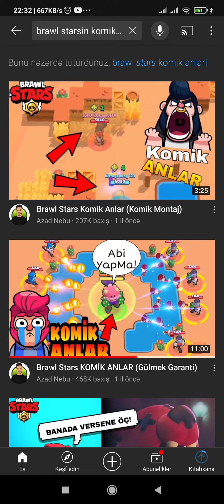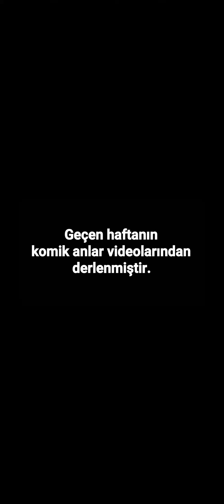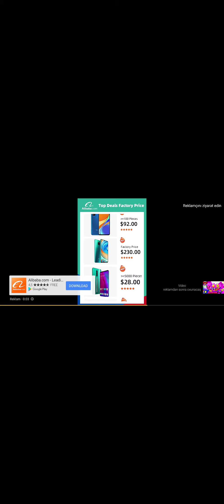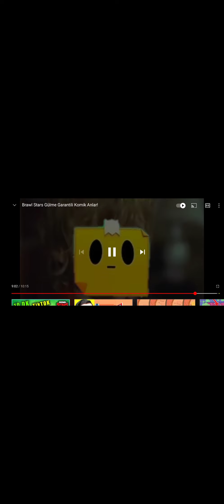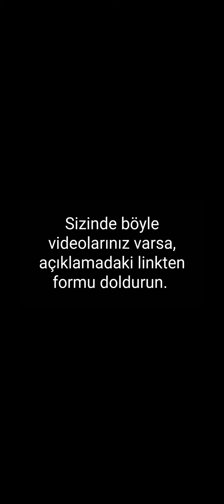KOMİK ANLAR BRAVL STARS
KOMİK ANLAR